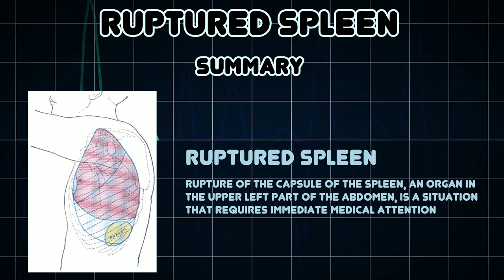Ruptured spleen (Medical Condition)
Symptoms, risk factors and treatments of Ruptured spleen (Medical Condition)

Rupture of the capsule of the spleen, an organ in the upper left part of the abdomen, is a situation that requires immediate medical attention